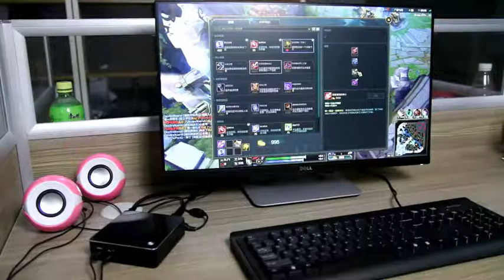EGLOBAL Nuc PC V100 Windows 10 TV Box for Games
Welcome to buy from our AliExpress store